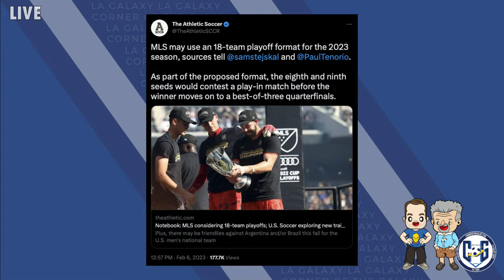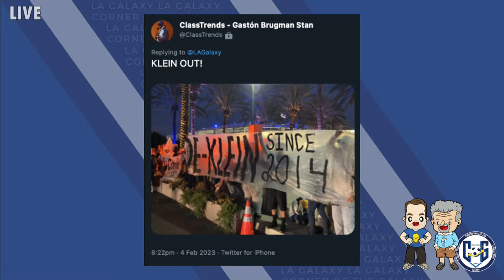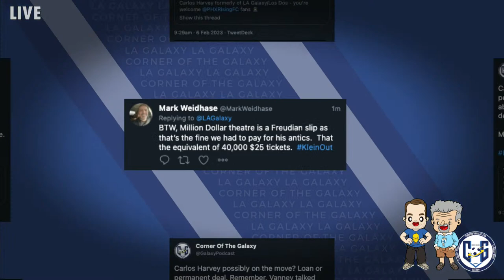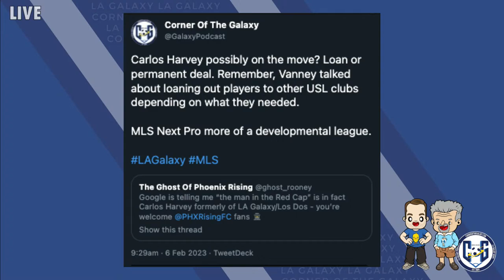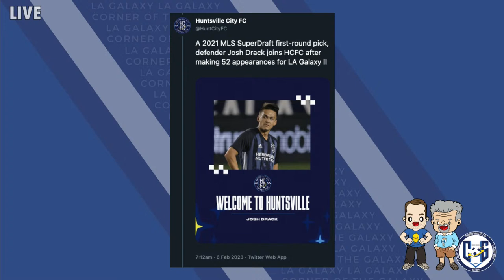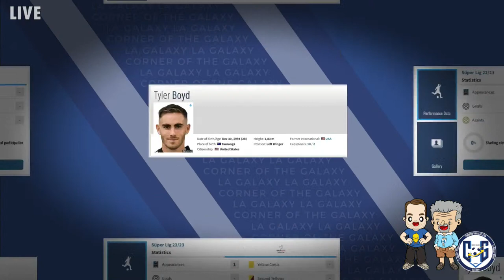PODCAST: Tyler Boyd to the LA Galaxy? And Jalen Neal is impressing.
- 2022 COG T-SHIRTS!

COG STUDIOS, Calif. -- The LA Galaxy have a target in mind after they played Saturday night's game without proper wingers. So does a 28-year-old former US Men's National Team fit the bill?

Hosts Josh Guesman and Kevin Baxter are back to talk about the first real test of the boycott, the Galaxy's loss to New York City, and why Jalen Neal seems to be the biggest takeaway from the preseason.

The guys will start by giving you an update on the Rose Bowl game that is now 19 days away (as we recorded) and why it seems unlikely, the Galaxy will have a completed team before then. So what does it say about the Galaxy and Greg Vanney's mindset heading into an El Trafico that could have more than 70,000 people there?

Josh and Kevin will then talk about the preseason game with a lot of action outside the stadium and some good looks inside the stadium. But will a preseason game move the needle for AEG?

Finally, the guys will talk about Tyler Boyd's return from Turkey. What could his signing mean for the Galaxy? And who would he replace once the team is fully built out? Is he the answer to the Galaxy's Grandsir problem?

Thanks for coming along for another Monday edition of CoG. We'll see you all Thursday.